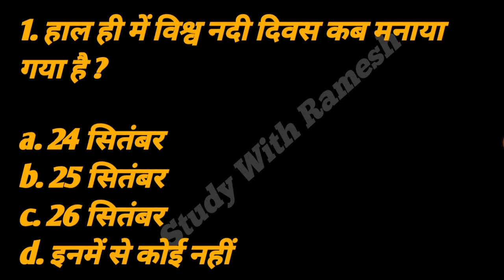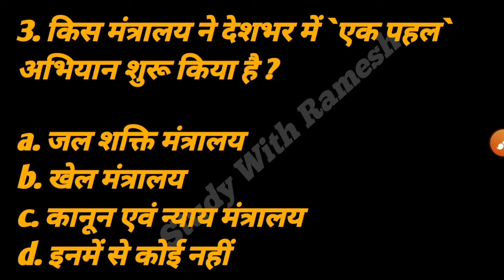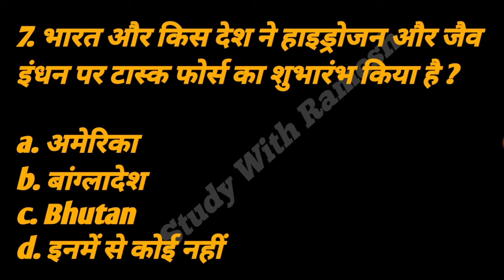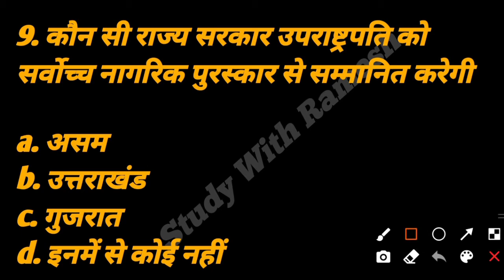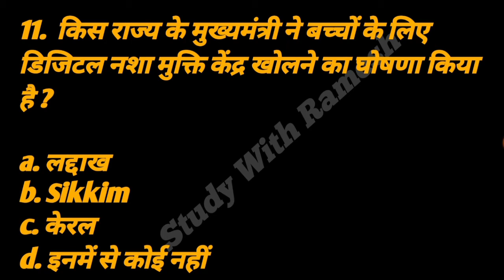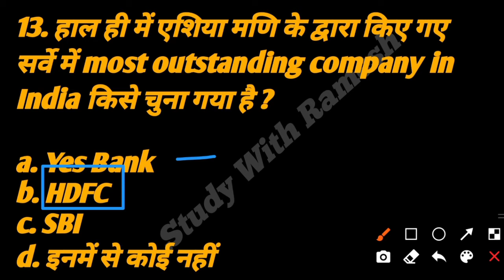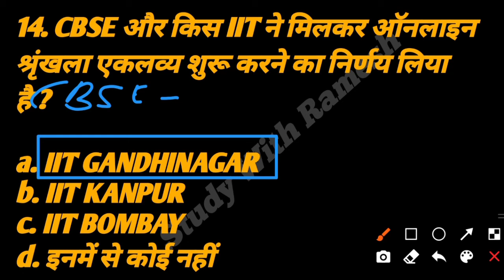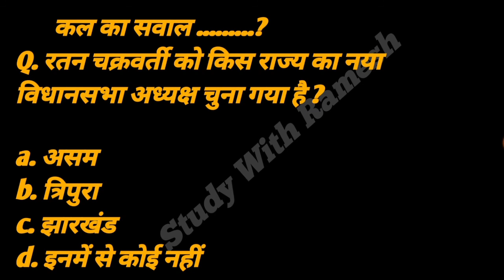28 September 2021 | Daily Current Affairs | Railway Bank Ssc GD.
🙏 Hello friends🙏
About Video:- 28 September 2021 | Daily Current Affairs | Railway Bank Ssc GD.